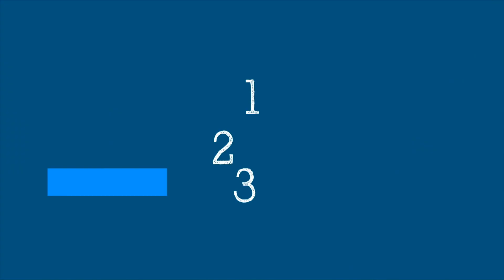La seguridad en las escuelas durante COVID-19 / 5 Minutos Científicos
¿Qué pasos debe tomar una escuela para mantener a los estudiantes y al personal a salvo de la COVID-19? ¿Y la vacunación? ¿Cómo pueden las familias y las comunidades mantenerse seguras mientras las escuelas vuelven a abrir?